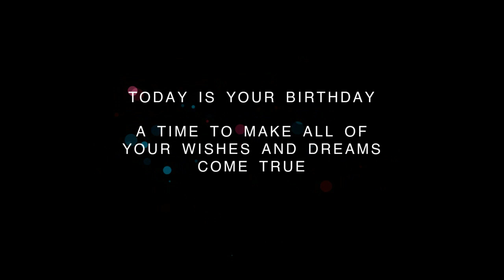❤️ Happy Birthday Celebration on June 11